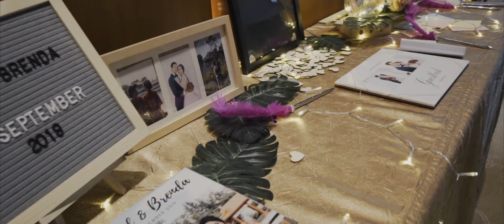Brenda + David Epic Wedding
Huge thanks to Brenda and David for having us to capture their intimate moments!

Location : Singapore